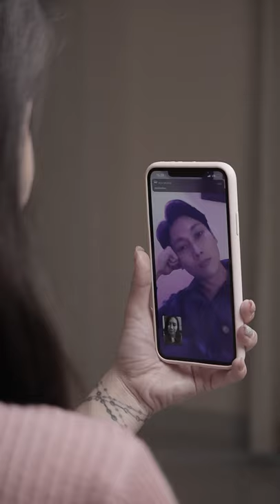Inikah cinta? Part 2